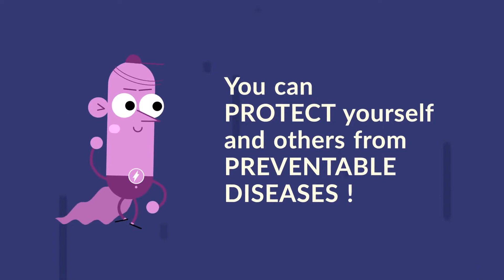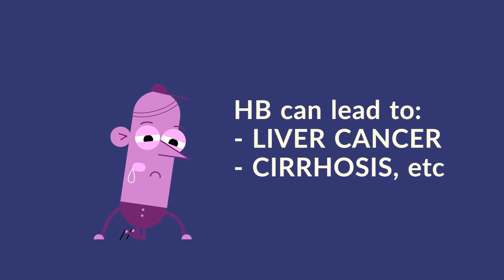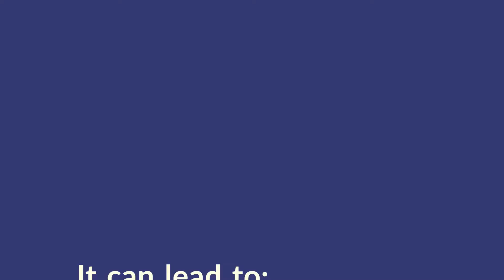Ontario's grade 7 school immunization program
You can protect yourself and others from preventable diseases by getting three FREE vaccines for meningococcal disease, hepatitis B, and human papillomavirus.